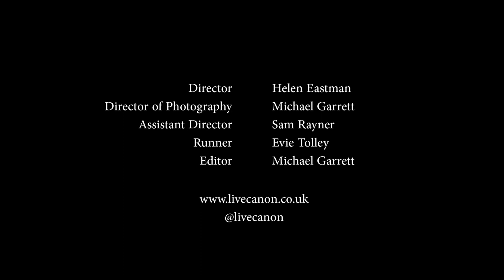Starlight, by Gillie Robic, performed by Roseanna Frascona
Starlight, by Gillie Robic
from her debut collection, 'Swimming Through Marble'
Performed for Live Canon by Roseanna Frascona